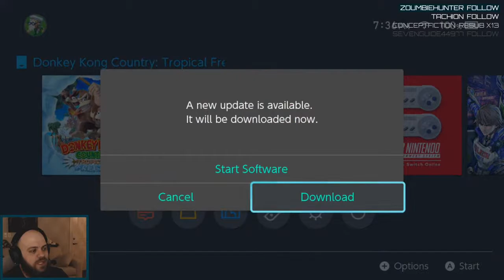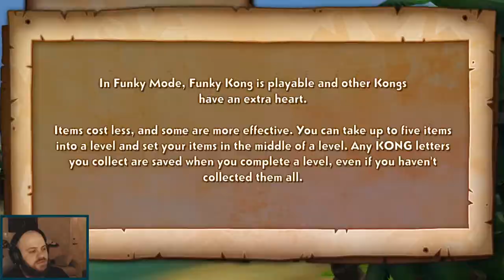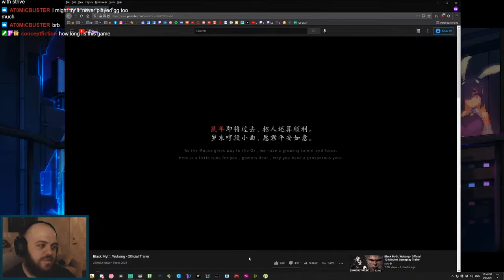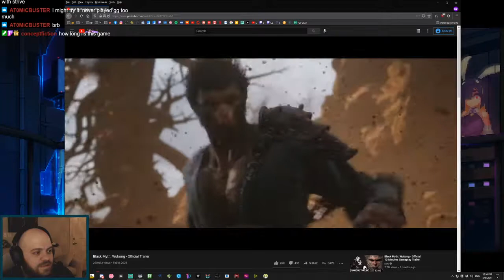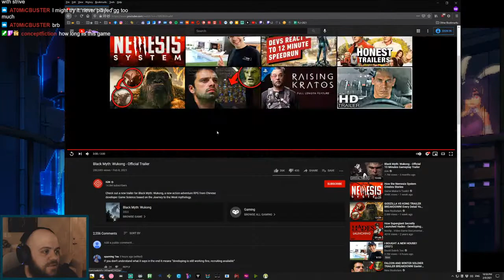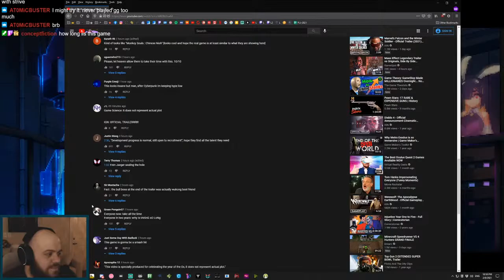ME LIKE BANANA BANANA YUM YUM | Blind Pt. 1 [DKC:TropicalFreeze]